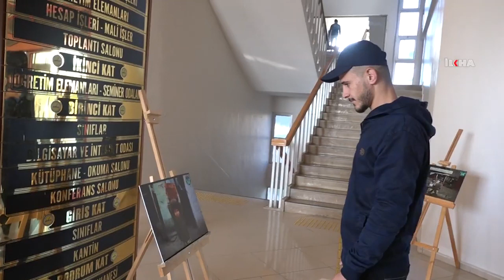“Mazlum Coğrafyalardaki Eğitim Sorunları” konulu fotoğraf sergisi açıldı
Diyarbakır Dicle Üniversitesi öğrencileri tarafından mazlum coğrafyalardaki eğitim sorunları konu alan resim sergisi açıldı.
KAYNAK: İLKHA